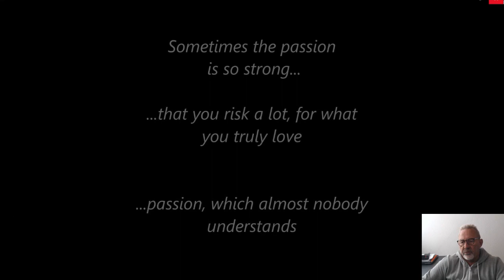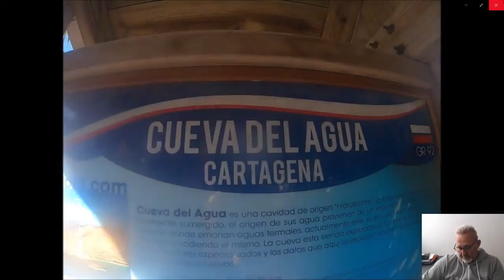Höhlentauchen, so nicht......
Uwe reagiert auf ein Video was in der Cueva del Aqua gedreht wurde. So wie im Video zu sehen, sollte man keine Tanks in der Höhle tragen. Das ist viel zu gefährlich und zerstört auch die Höhle. Im Meer ist diese Art von Stage - Tanks tragen nicht das grosse Problem, aber in einer Höhle schon. Meiner Meinung nach sollten sich die Taucher vor einem Tauchgang Gedanken machen wie die Ausrüstungs - Konfiguration sein sollte.